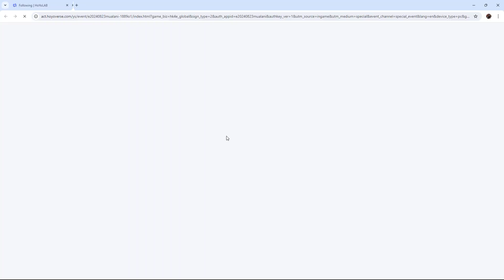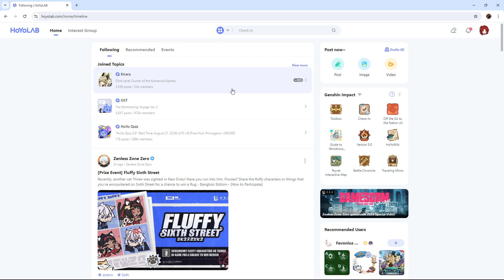Genshin Impact V4.8 - Event - (Web) Guide to Wondrous Sights + redeem code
DT4BZD5RT5U9